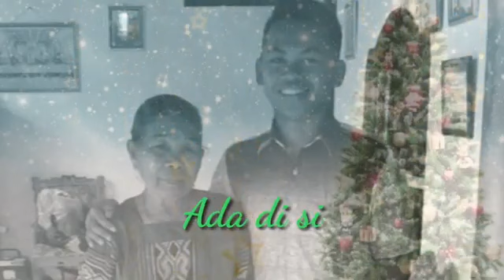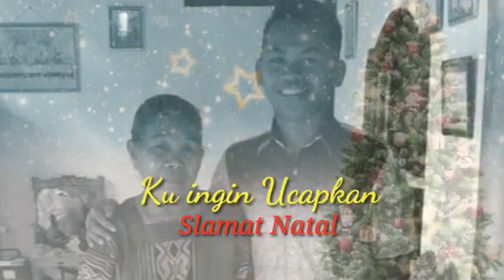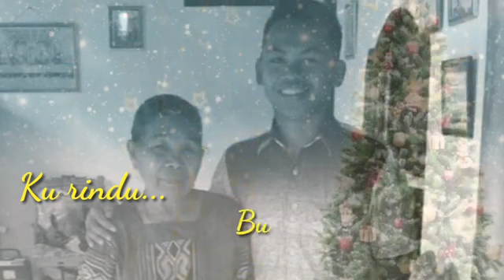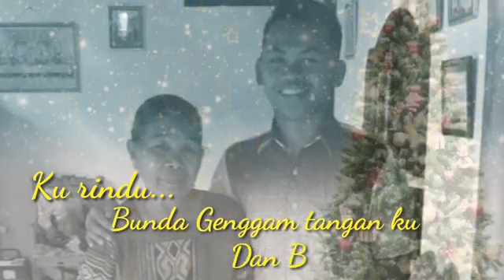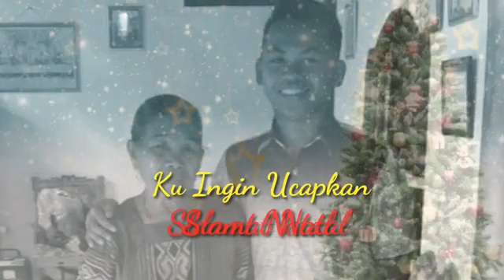Tonisias Rudianto - Slamat natal bunda di Sorga (Lagu Natal)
Judul : Slamat Natal bunda di Sorga
Cipt  : Tonisias Rudianto

Lagu ini di ciptakan untuk mengekspresikan rindu untuk merayakan natal dengan bunda tercinta yang kini telah berpulang ke pada Bapa di Sorga.
Gbu🙏😇